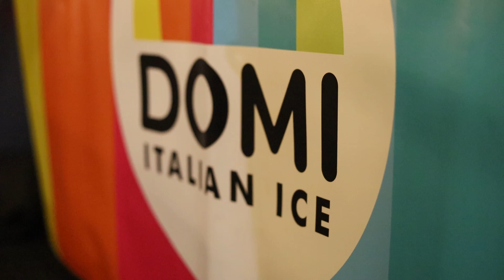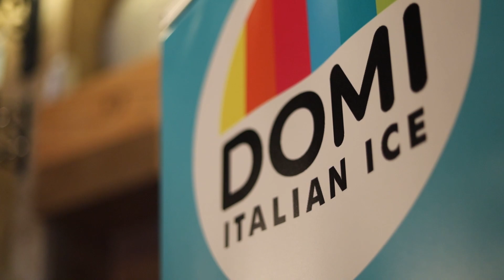Junior Achievement of South Florida | JA World Uncorked DOMI Italian Ice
DOMI Italian Ice is a dessert favorite that inspires people to have fun, love and do some good in their community. It's all about delicious Italian Ice bringing people together to help communities thrive. To accomplish this, we focus on the three things that matter.

DOMI was one of the food and beverage vendors at the recent JA World Uncorked. They captured and produced this fun video. Thanks again for supporting Junior Achievement of South Florida.